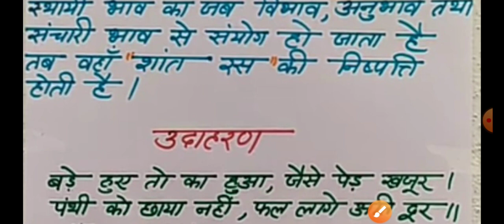हास्य रस/वीर रस/शांत रस/परिभाषा व उदाहरण mp board 2020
बिल्कुल सरल तरीका देखिए इस वीडियो को पूरा और एक ही परिभाषा से सभी रसों की परिभाषा याद हो जाएगी साथ में बिल्कुल सरल उदाहरण सिर्फ एक बार पढ़ लेना और उदाहरण याद हो जाएंगे।

यदि आपने रस से संबंधित भाग-1 को नहीं देखा है तो इस लिंक को क्लिक कीजिए और उसको भी देख लीजिए।